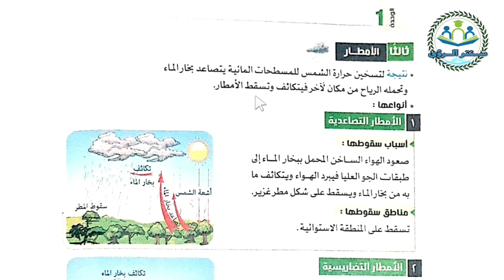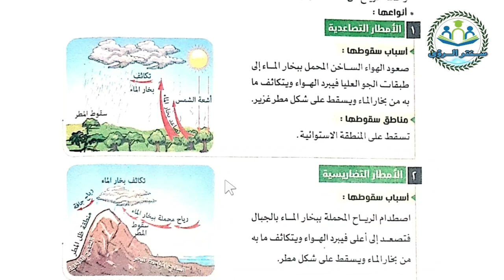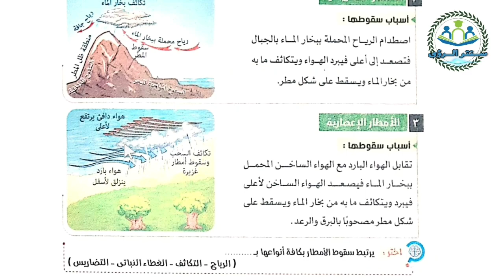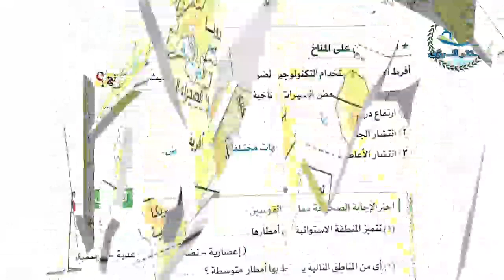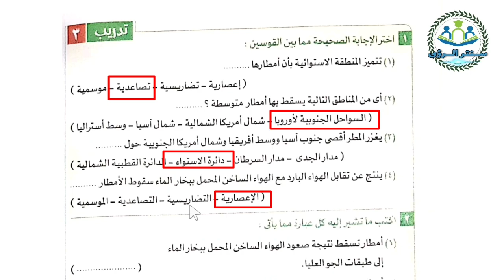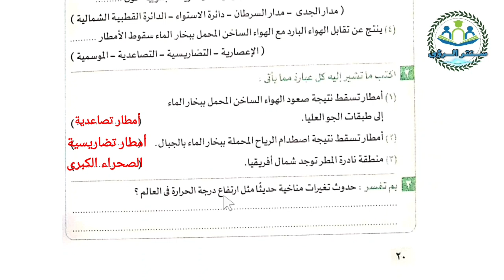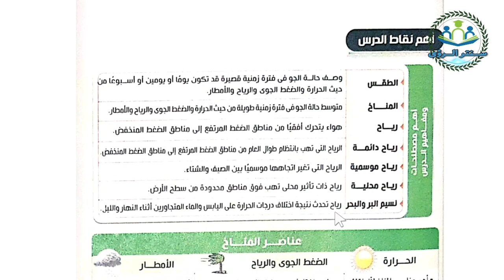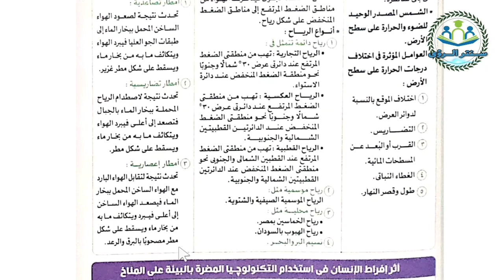درس عناصر المناخ | دراسات اجتماعية أولى إعدادي الترم الثاني 2023 | جغرافيا الدرس ١ الوحدة ١ الجزء ٣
شرح الدرس الاول عناصر المناخ من منهج دراسات اجتماعية أولى إعدادي الترم الثاني 2023 فرع جغرافيا من الوحدة ١ : المناخ و النبات الطبيعي،  جزء ٣ : الأمطار ، الشرح من كتاب الامتحان مادة الدراسات الاجتماعية الصف الاول الإعدادي الفصل الدراسي الثاني 2023 .